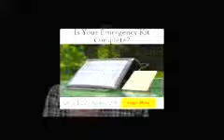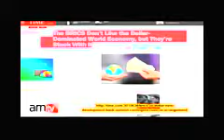Putin Blamed for MH17 to Launch Attack on BRICS World Bank